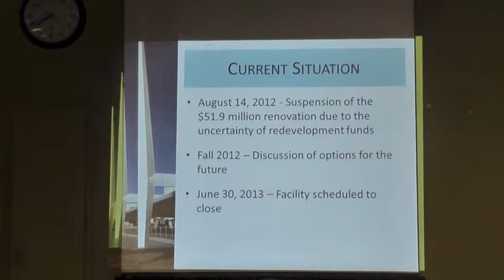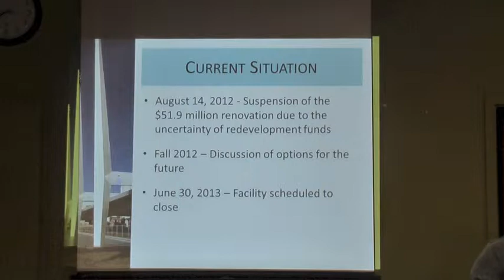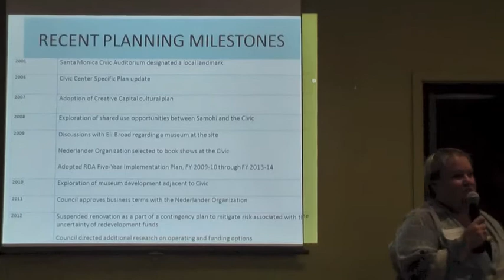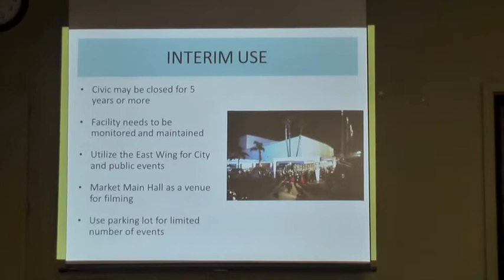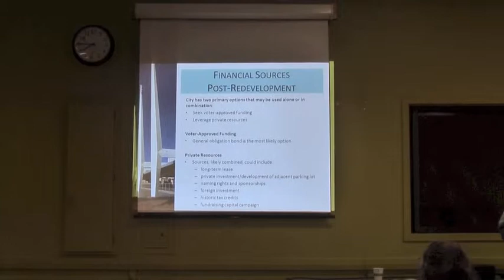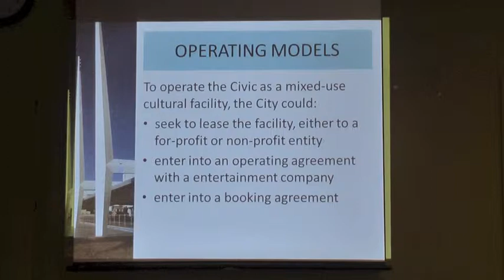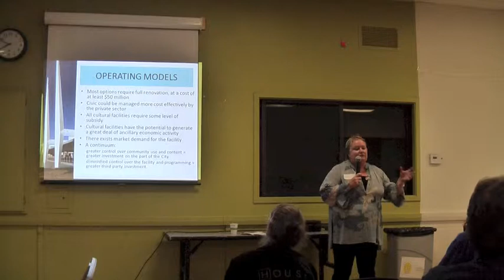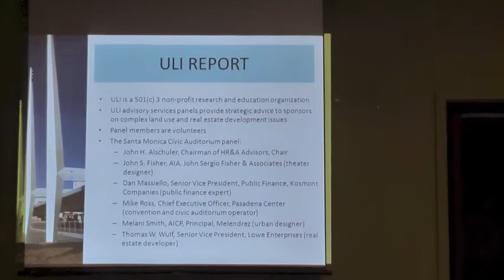6-4-13 Civic Auditorium Community Meeting part 1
6-4-13 Civic Auditorium Community Meeting part 1